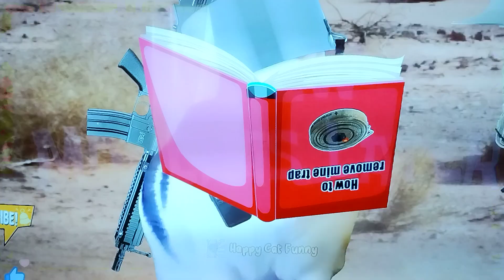NATO karaspēka darbība UA. Game over☢️